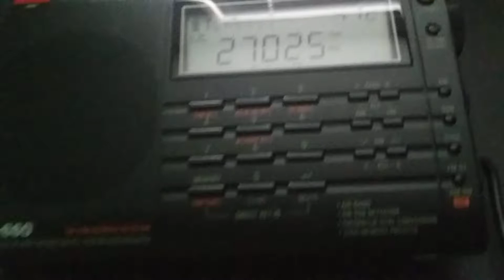Random opening on cb today. Jamaica heard in Omaha Nebraska 10-10-18